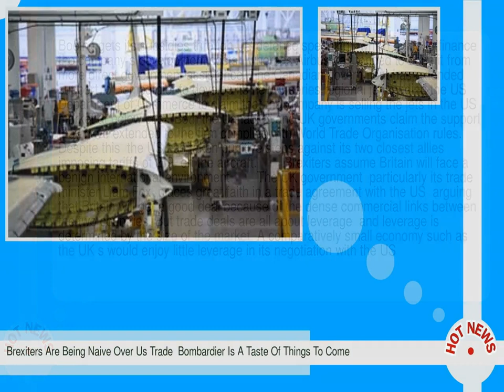Brexiters Are Being Naive Over Us Trade Bombardier Is A Taste Of Things To Come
--  The EU and the US have been squabbling about support for their respective aircraft makers  Boeing and Airbus  for decades.  Despite this  the US has never resorted to such heavy handed tactics with Airbus and the EU as it now has with Canada s Bombardier  placing thousands of jobs at the firm s Northern Ireland factory in doubt.  And for good reason  the US would have too much to lose from such action.  The EU is a big market with a powerful trade authority  and US producers are too dependent on the EU market for the US to risk retaliation.  This case gives us a real taste of how the UK will be treated in negotiations over a US UK trade deal post Brexit  and how vulnerable the country will be.  Disputes between governments over subsidies to aircraft makers are commonplace.  Given the huge barriers to entry into the industry state support is indispensable.  Boeing gets its subsidies through US defence spending   which helps to finance the company s development costs   whereas Airbus has tended to benefit from more direct government assistance.  The Canadian government has extended support to Bombardier to develop its new C series regional jet  leading the US Department of Commerce to claim that the company is selling the jets in the US market at below cost.  Both the Canadian and UK governments claim the support they have extended to the firm complies with World Trade Organisation rules.  Despite this  the US has taken punitive steps against its two closest allies  imposing tariffs of 219  on the aircraft.         Brexiters assume Britain will face a benign international environment        The UK government  particularly its trade minister Liam Fox  places great faith in a trade agreement with the US  arguing that Britain will get a good deal because of the dense commercial links between the two countries.  But trade deals are all about leverage  and leverage is determined by the size of the market.  A comparatively small economy such as the UK s would enjoy little leverage in its negotiation with the US.  And if the two countries do not agree a deal  the UK would have to settle disputes with the WTO  cases take years and rulings are often ignored.  By contrast  the EU is in a strong position when it comes to disputes with the US  its huge domestic market gives it greater negotiating power.  And the US cannot afford to take unilateral action against it of the kind seen in the Bombardier case.      Belfast workers  holding their breath  for verdict in Bombardier trade dispute           Read more       Moreover  any US UK trade deal would have to be heavily skewed in favour of the US in order to make it past Congress--